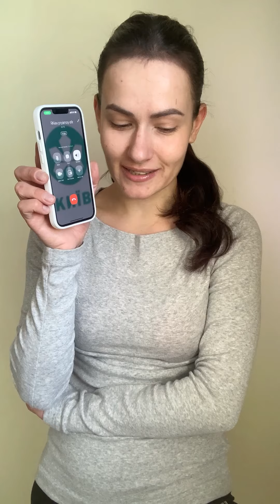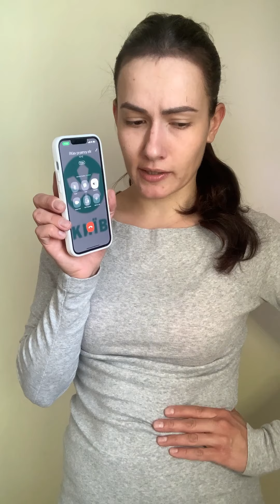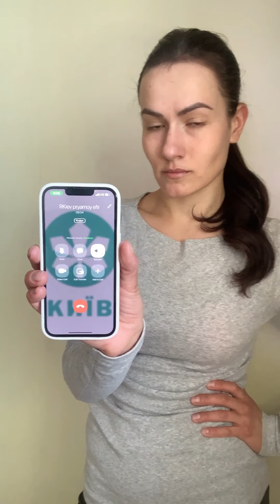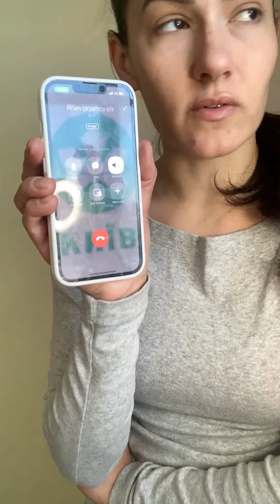Що я роблю у комендантську годину | Чому важливо допомагати захисникам України